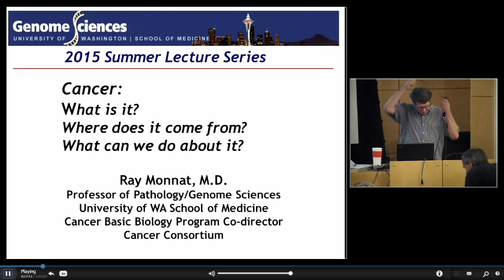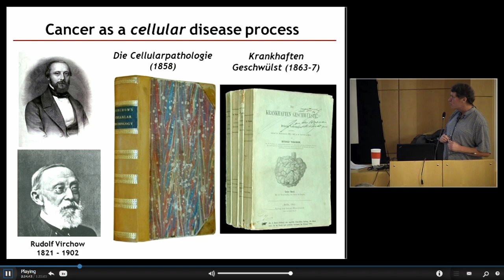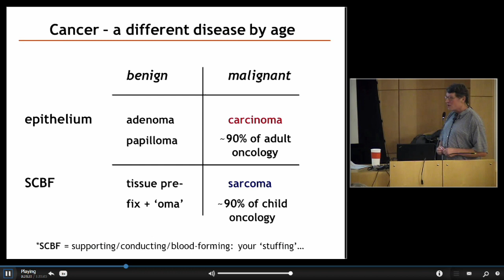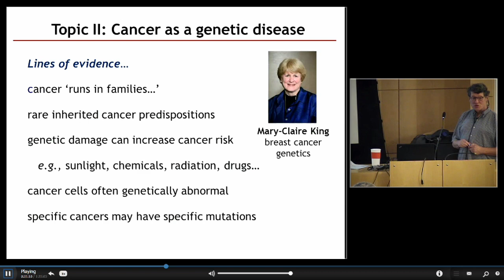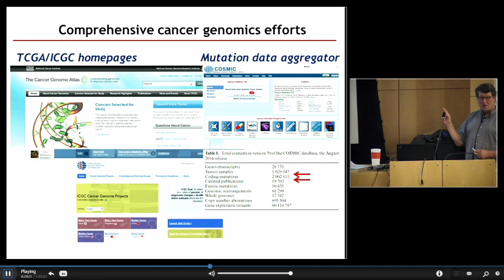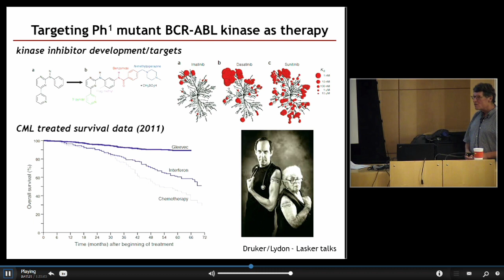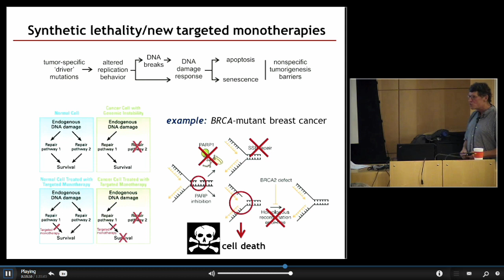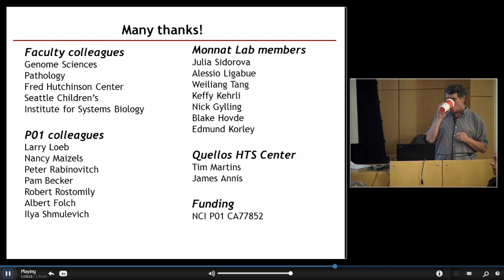Dr. Ray Monnat - July 8, 2015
UW Genome Sciences Summer Public Lecture
July 8, 2015 - Dr. Ray Monnat
"Cancer: What is it? Where does it come from? What can we do?"